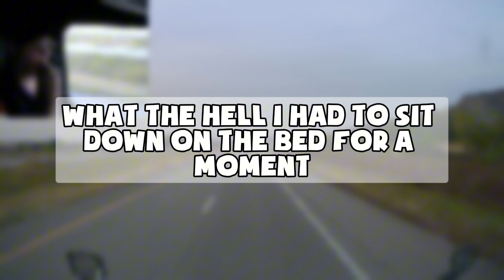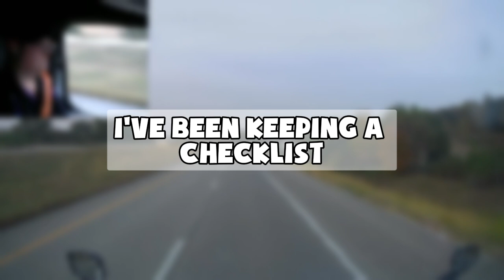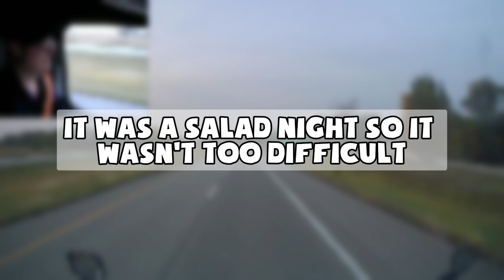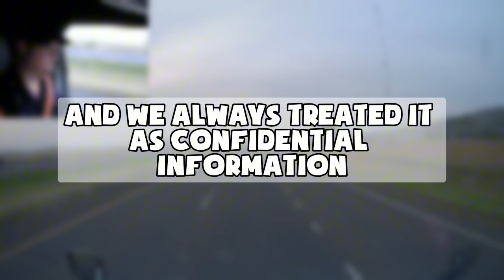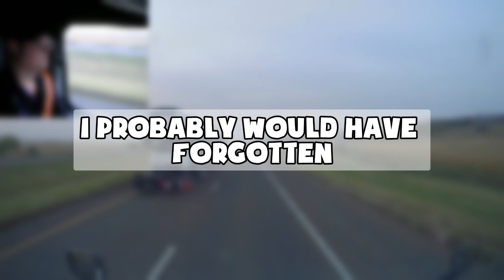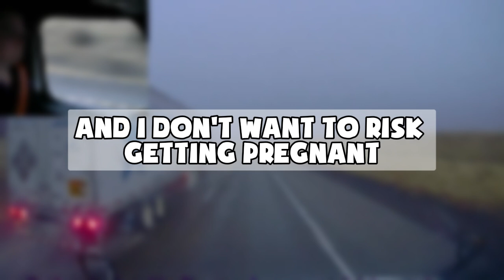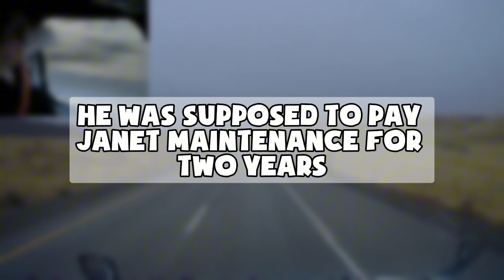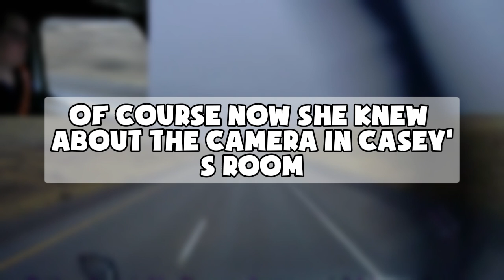I became suspicious of my wife cheating when I found a used condom in our house... I installed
Title►I became suspicious of my wife cheating when I found a used condom in our house... I installed